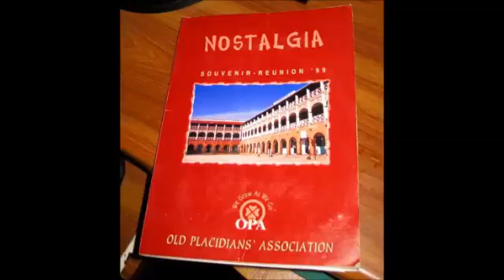Child in Older men expressed via Wo Ishq Jo Hum Se Ruth Gaya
AN EULOGY TO 15-17 YEAR OLDS WHO FORCE-MIGRATED IN 1971 FROM EAST TO WEST PAKISTAN !

In the year 1971 many of us who lived in East Pakistan and whose mother tongues were not Bengali were forced by circumstances to temporarily seek the sanctuary of West Pakistan - and most of us landed up in Karachi.
Almost each one of us had spent his childhood on the soils of Chittagong; we breathed that air, we grew up there, we went to the most prestigious boys' school the St. Placid's High School (1853) ... and then suddenly the temporary stay turned into permanent and we lost our Chittagong. our childhood, the smell of the soil that so enlivened us, the school that was so dear to us, its environs, the city landmarks, the rains, the hilly contours on which the city was built... even after 46 years of parting, in most of us the pain and longing remains alive. some of us refused to grow beyond that stage ...even though almost all did very well in lives because we had a solid foundation thanks to the great school.
Once the migration happened - and we who belonged to the same or more or less the same batch in school became dispersed even while living in Karachi. Many then went over and settled in far off countries. Then something happened.
In 2008 we successfully located a class mate on FB ! And soon within months some 40 of us were connected. It turned out that at least 10 members were living in Karachi and so began the tradition of meeting up and having childhood fun among us. and that tradition is continuing as we move on in 2017.
Those who live outside Pakistan still have extended families here so they come and visit. And it is now a tradition that one get together must happen when any of us is visiting Karachi.
These children who were from 15-17 in age at the time of their compelled migration still love to talk about their childhood, their school, their Chittagong and make it a point that some of the school boy behavior is manifested during these unions  :)
The pain is indescribable.

Let me say it IN short: WE HAVE NOT FORGIVEN !

In this backdrop, Today I assembled an assortment of photographs from the past 8 years and turned them into a collage for a video. which I will share.
All who appear in the video are from St. Placid's School Chittagong. All are successful people, but also sad people ?